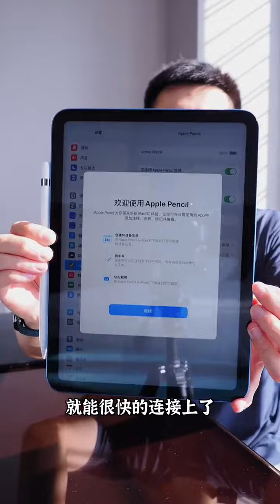苹果新品平板第10代iPad首发开箱测评！ 1679541306 6412034